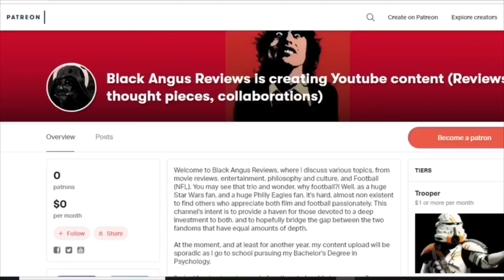Game Of thrones Season 8: Worse than the Last Jedi (GoT Episode 6 Spoilers)